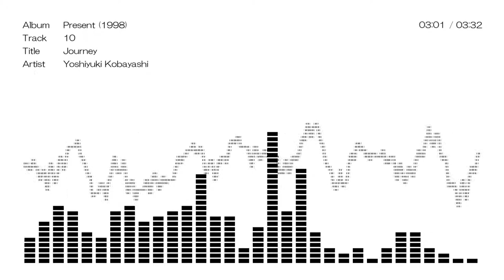Journey (Instrumental)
1998年の自主制作インストゥルメンタルアルバム Presentより。